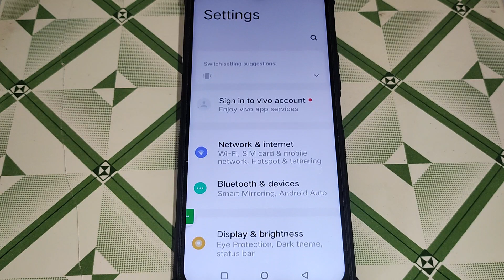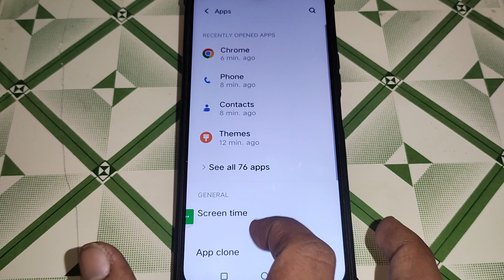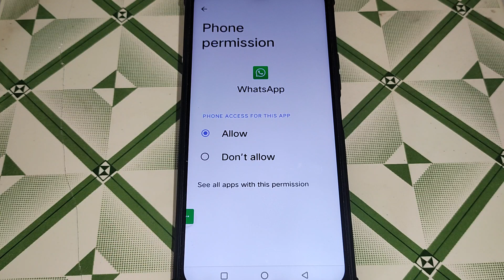WhatsApp Video call not showing, how to fix WhatsApp Video call problem in Vivo V27 5G mobile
Best powerful CPU under 10k

60-Inch Tripod with Bag

7 Socket 6A Extension Board